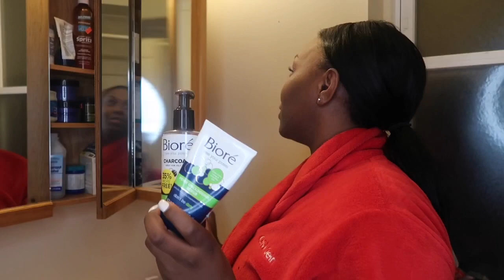SKINCARE ROUTINE + Affordable products | Take Care Of Skin Under Your MAKEUP | Rolemodel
Hey y’all hey I hope y’all been taking care of that skin while we’re on lockdown Lol

I’m here to show you all what I use and how I use it

New intro by Kashlovedesignstudio / prettykvsh _ on INSTAGRAM